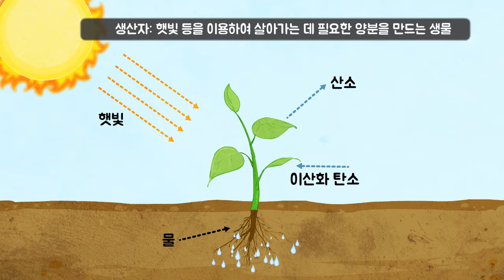생태계의 생물요소